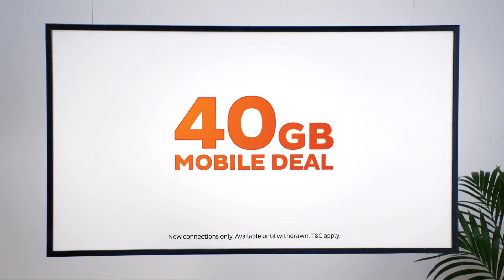iiNet Mobile – Big News: 40GB Plan – 15'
Now here's a mobile deal worth making some noise about – get 40GB data for just $15/mth for the first 6 months! New connections only, available until withdrawn. T&C apply.